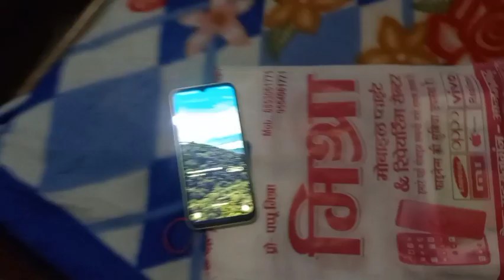किट्टी 🐕 ने रास्ता रोक दिया ।। आज हमने एक न्यू मोबाइल खरीदी ।।